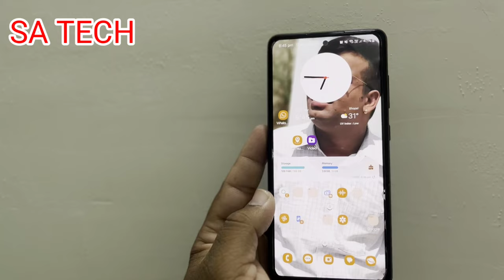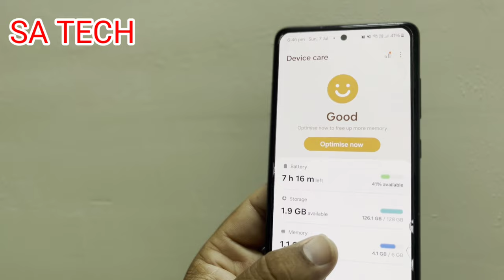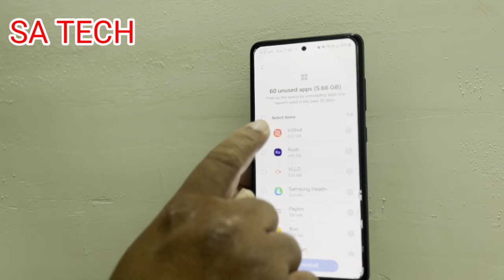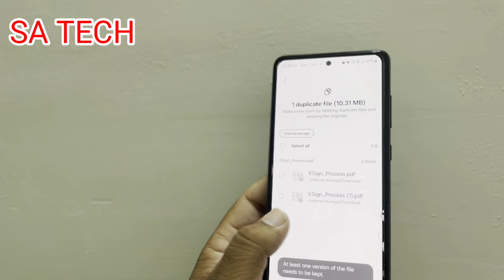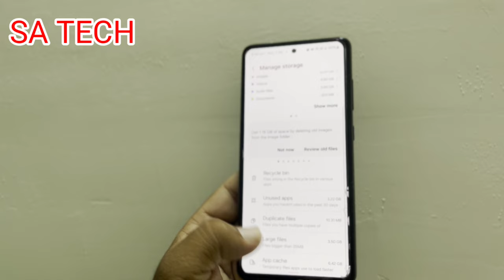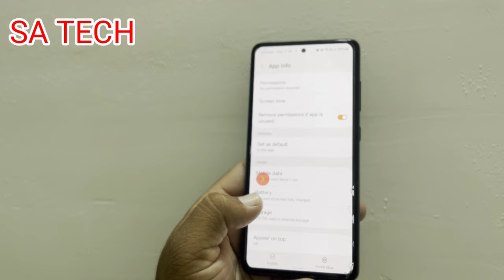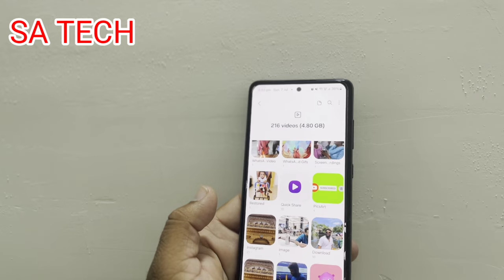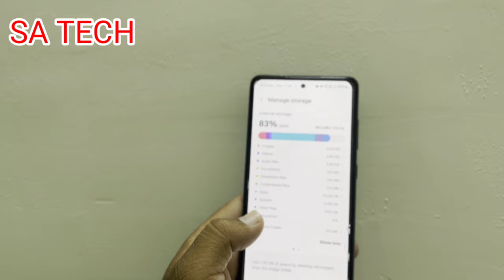Free Up Your Samsung Galaxy Storage Without Losing Data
in this video i describe about Free space on your samsung galaxy without losing data